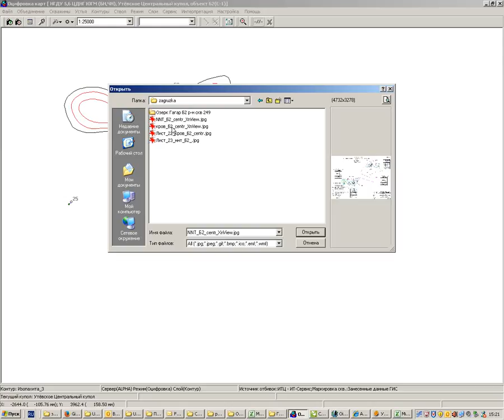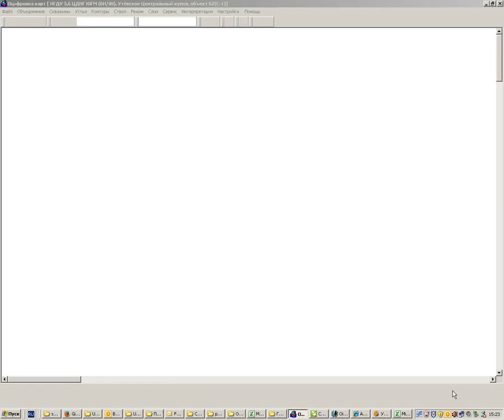Обучалка по профессии, запись личный с компьютера